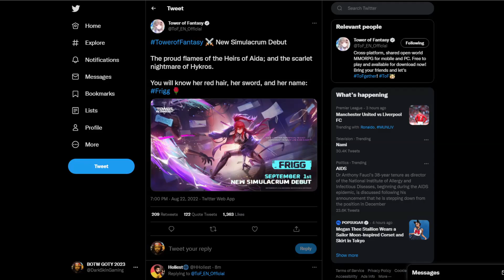FRIGG'S BANNER IS COMING!!! Tower of Fantasy